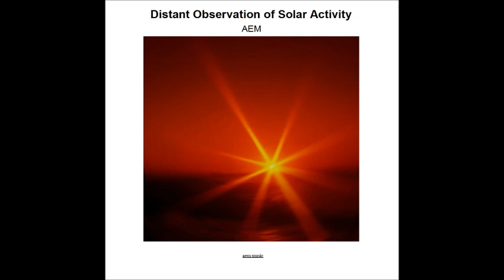AEM - Distant Observation Of Solar Activity - Journey To The Star (Extract)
From DISTANT OBSERVATION OF SOLAR ACTIVITY album (2014 édition).